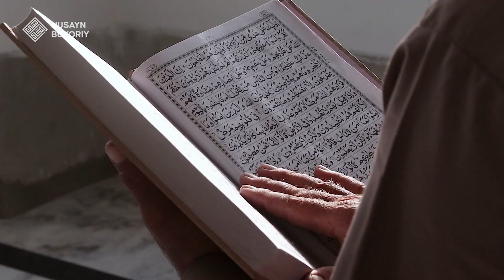Tasavvufdagi istilohlarni bilishimiz nima uchun kerak? | Shayx Husayn Buxoriy